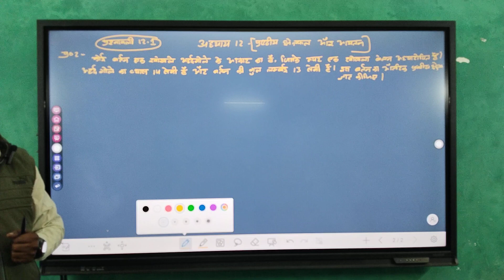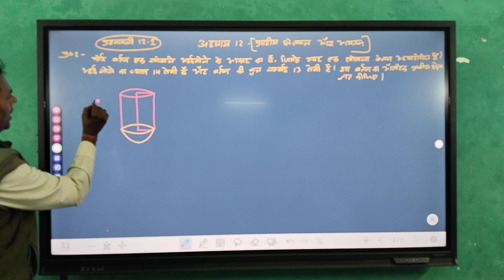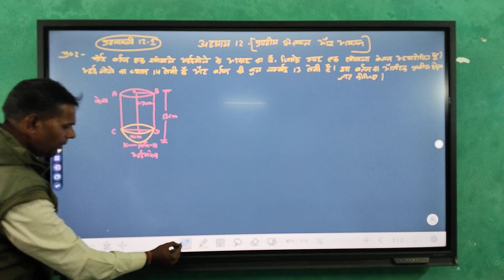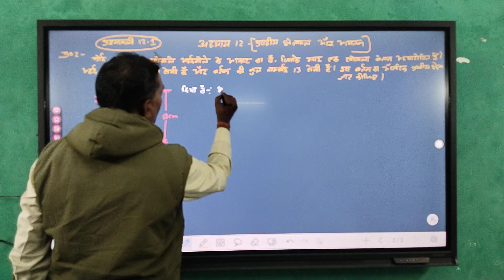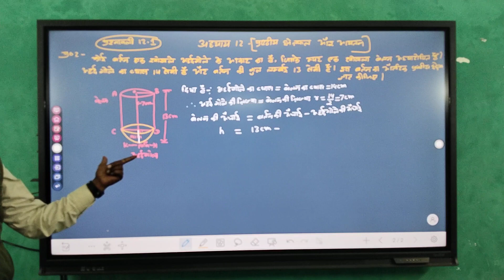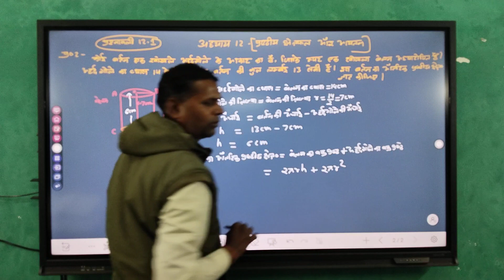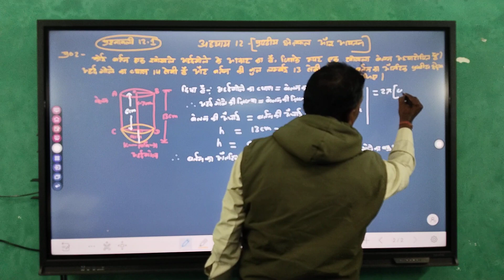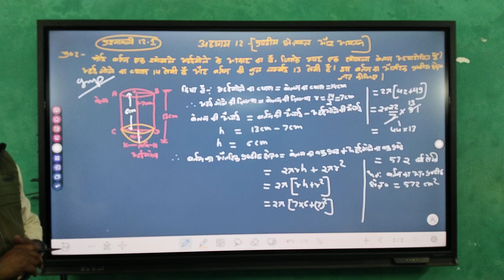कक्षा दसवीं प्रश्नावली 12.1 का दूसरा प्रश्न